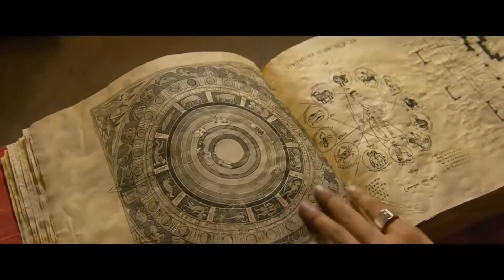Kung Fu Yoga Movie official Trailer #12017 Jackie Chan Disha Patani